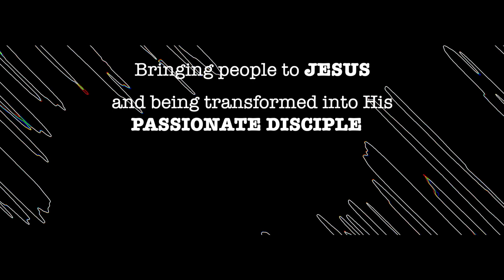Anxiety - What does the Bible Promise? | Prayer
In an anxious world, what does the bible Say? As followers of Christ, what do we do?
Join Naomi as we explore how we can be a non-anxious presence and rely on Jesus - especially when it's hard.

0:00 Welcome
2:38 Mice
7:11 The World's Responses to Anxiety
11:25 Idols
15:22 How do we respond to the World's Anxiousness
17:10 Rejoing
19:10 Prayer
20:03 Thoughts
22:50 Our God

Live from 21/4/24 | Phillipians 4:4-7